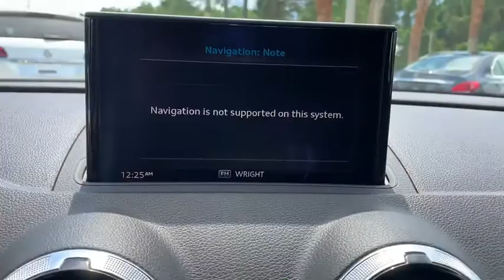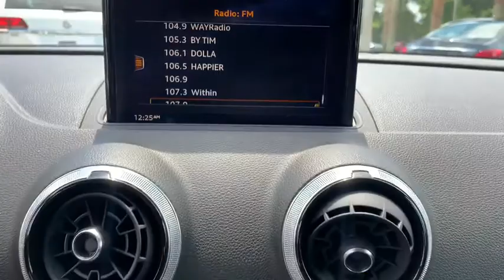2018 Audi A3_Sedan Jacksonville, Orange Park, St Augustine, Daytona, Gainesville, FL PJ1019942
Brilliant Black Used 2018 Audi A3_Sedan available in Jacksonville, Florida at Duval Acura. Servicing the Orange Park, St Augustine, Daytona, Gainesville, Area.

Duval Acura
11225 Atlantic Blvd

This 2018 Audi A3 2.0T Premium in Brilliant Black features: NON SMOKER ONE OWNER NO ACCIDENT HISTORY COMMISSION FREE SALES PEOPLE Bluetooth Rear View Camera 90 DAY 3000 MILE WARRANTY See Dealer for Details 5 Day Money Back Guarantee*** See Dealer for Details FREE Car Washes for Life 1st Oil Change is FREE Leather Seating Sunroof Keyless-Go Power Seats 10 Speakers 4-Wheel Disc Brakes ABS brakes Alloy wheels AM/FM radio: SiriusXM Anti-whiplash front head restraints Automatic temperature control Brake assist Bumpers: body-color Delay-off headlights Dual front impact airbags Dual front side impact airbags Electronic Stability Control Exterior Parking Camera Rear Four wheel independent suspension Front anti-roll bar Front dual zone A/C Front fog lights Heated Front Bucket Seats Heated front seats High intensity discharge headlights: Xenon plus Illuminated entry Leather Seating Surfaces Leather Shift Knob Leather steering wheel Low tire pressure warning Occupant sensing airbag Overhead airbag Power driver seat Power moonroof Power windows Rear anti-roll bar Rear fog lights Remote keyless entry Security system Speed-sensing steering Speed-Sensitive Wipers Steering wheel mounted audio controls Traction control Turn signal indicator mirrors Variably intermittent wipers. FrontTrak 2.0T Premium FrontTrak26/35 City/Highway MPGThis unit has our Real Deal No Bills for the Basics Warranty which an additional 3 Month Protection Plan that includes 3 month of tire replacement / repair 3 month battery replacement 3 month of brake replacement / repair and 3 month of light bulb replacement. Our 90 Day/3000 mile preowned car protection also includes A/C and we also offer a 5 Days / 300 mile Return Policy. Buy Preowned with Confidence at Duval Acura. Prices are plus tax tag title $198 Electronic Filing Fee and dealer pre-delivery service fee in the amount of $899 which charge represents cost and profit to the dealer for items such as cleaning inspecting and adjusting new and used vehicles and preparing documents related to the sale Call us today at or visit us on the web 2018 KBB.com 10 Most Awarded Brands